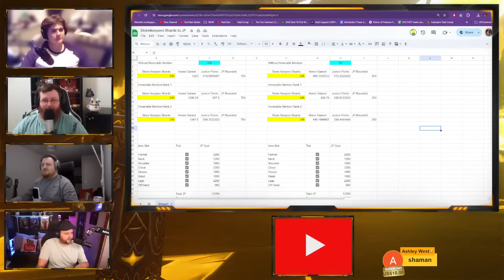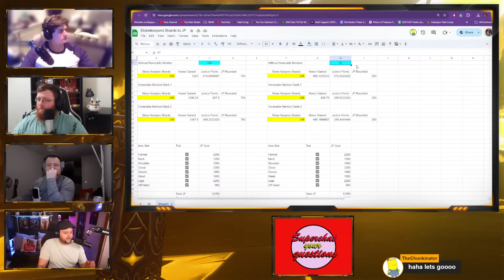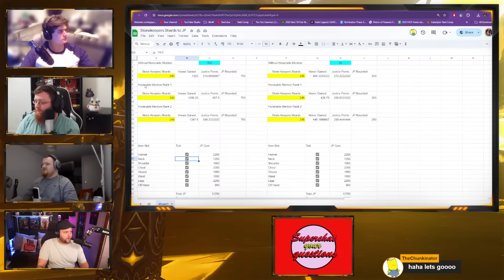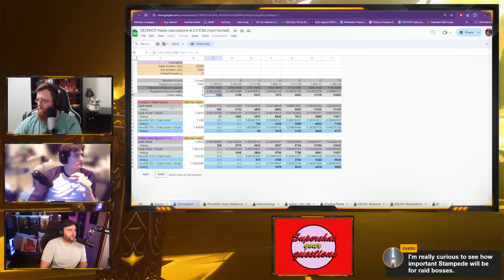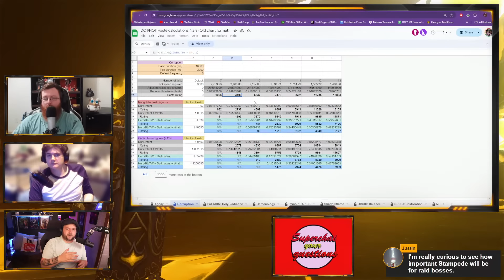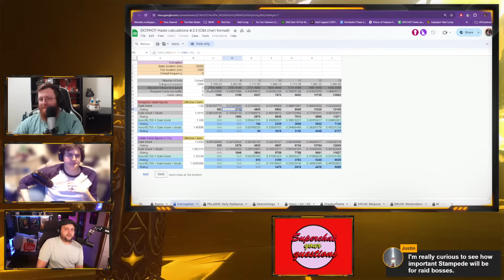The longest Class Picking Guide EVER | Cata Chat Podcast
Remember to pick up your leveling and gold guides from Rested XP here (HARDCORE Guides up now aswell!) This will help you level super fast in Season of Discovery